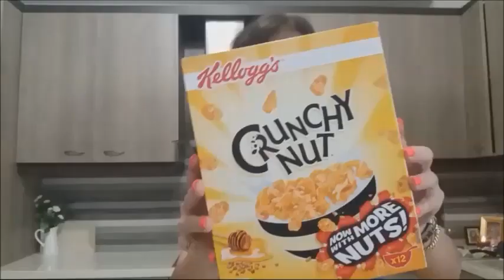Super Market Haul // Καθαρισμα & Οργανωση Ψυγειου //Ria's world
^_^ Γεια σας και καλως ηρθατε στο καναλι μου. Στο σημερινο βιντεο εχουμε SUPER MARKET HAUL και στη συνεχεια καθαρισμα και οργανωση του ψυγειου μου.

Ευχαριστω που παρακολου9ησατε το βιντεο!!! ^_^